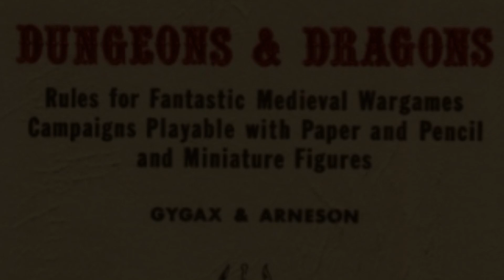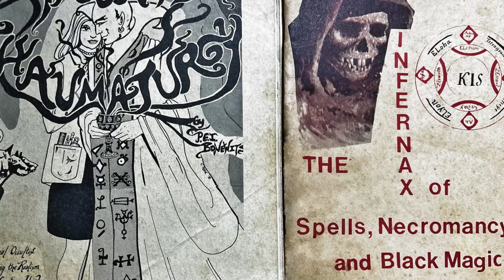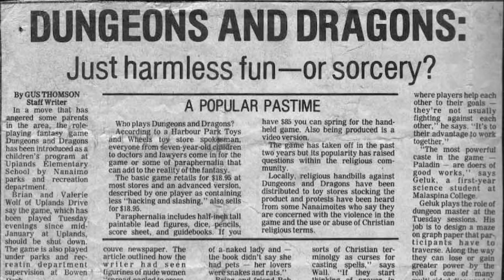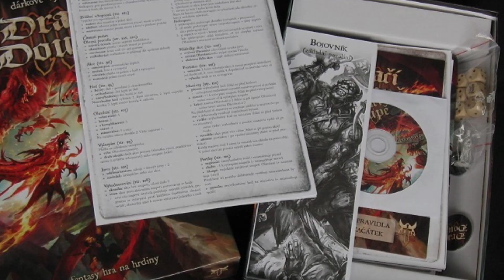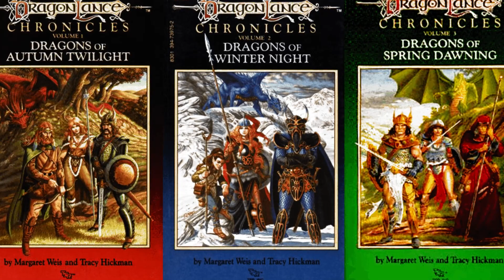Historie Dungeons & Dragons - počátky, satanismus, dračák a filmová zpracování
Dříve zábava vyloučených skupin, pravověrných nerdů, kteří se scházely, aby si spolu hráli na hrdiny, se postupem času stala z aktivity, kterou někteří považovali za uctívání satana, mainstreamovější záležitostí. V tuto chvíli do kin třeba vstupuje nová adaptace, která podle reakcí potěší každého, kdo tuhle hru má skutečně rád. Jsme Nerdopolis a tohle je historie fenoménu Dungeons and Dragons.